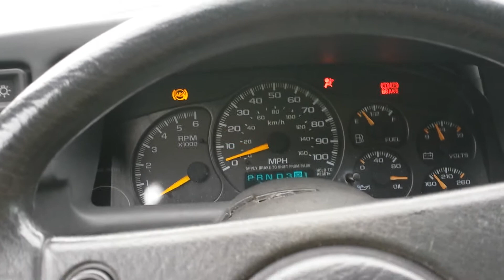08-21-14 Trans is back in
Trans is back in! Few issues but back under its own power.